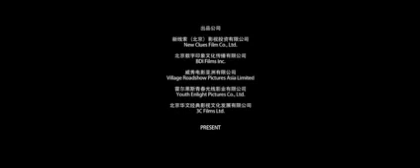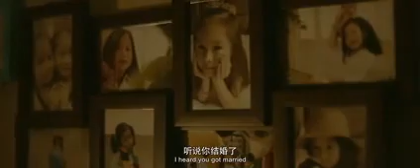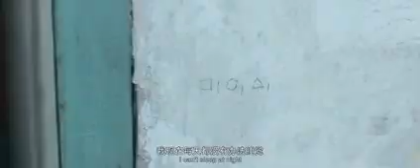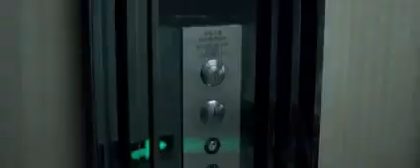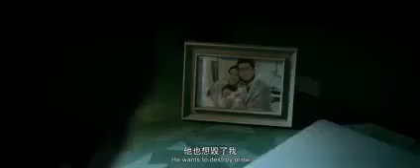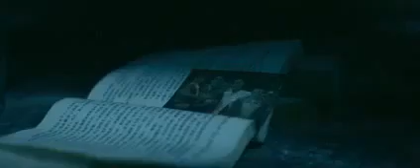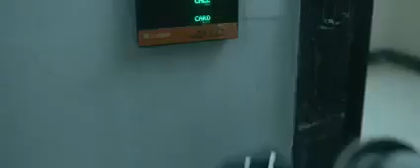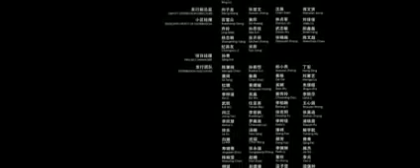𝐊𝐮𝐧𝐠 𝐅𝐮 𝐂𝐡𝐢𝐧𝐞𝐬𝐞 𝐀𝐜𝐭𝐢𝐨𝐧 𝐌𝐨𝐯𝐢𝐞 𝟐𝟎𝟏𝟕 ♥ 𝐂𝐡𝐢𝐧𝐞𝐬𝐞 𝐌𝐚𝐫𝐭𝐢𝐚𝐥 𝐀𝐫𝐭𝐬 𝐌𝐨𝐯𝐢𝐞𝐬 𝐅𝐮𝐥𝐥 𝐄𝐧𝐠𝐥𝐢𝐬𝐡 𝟐𝟎𝟏𝟕